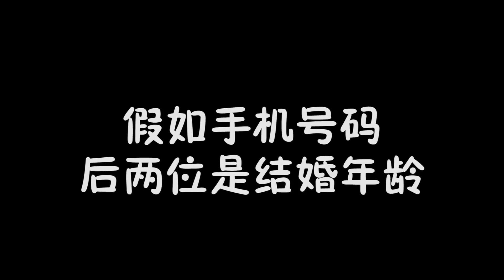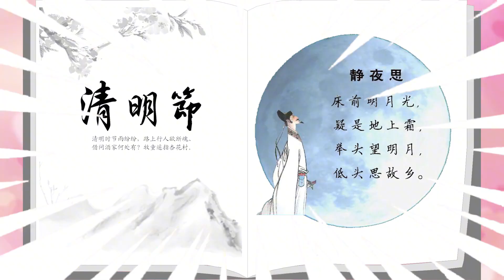假如电话号码后两位是你结婚的年纪，你的号码的多少呢？【王小呆搞笑日常】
各位朋友大家好，我是王小呆的搞笑日常，
每天在YouTube分享我的沙雕搞笑故事
包你每天乐呵呵🤣